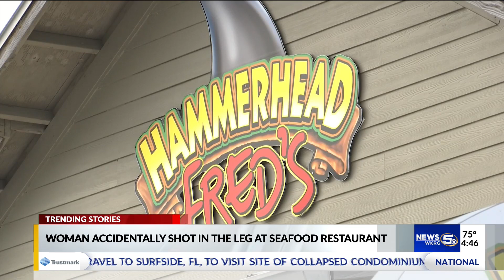VIDEO: July 1: Mississippi State won the Natty, and a new gender option is coming to US passports